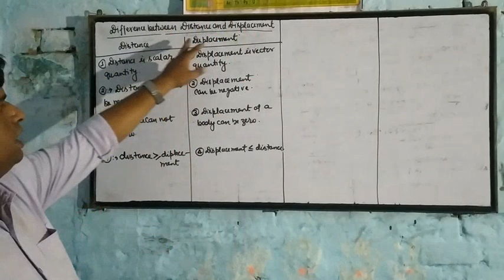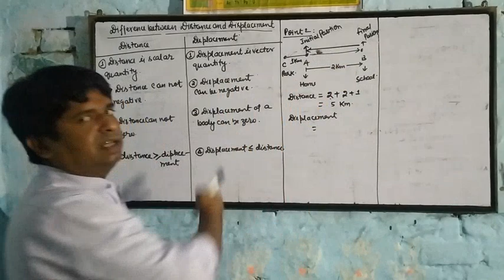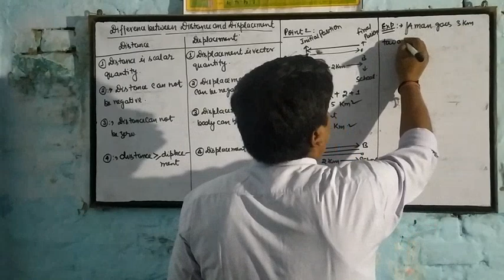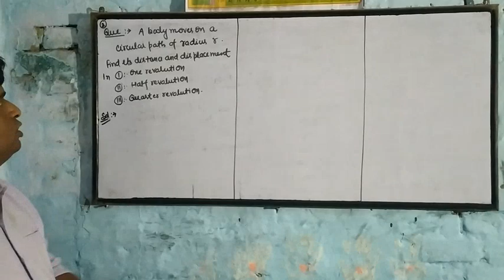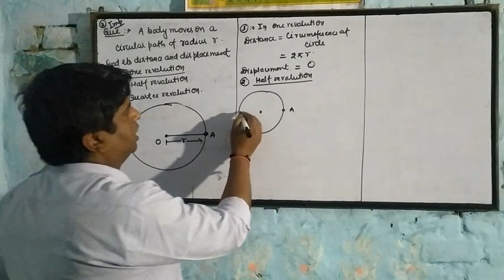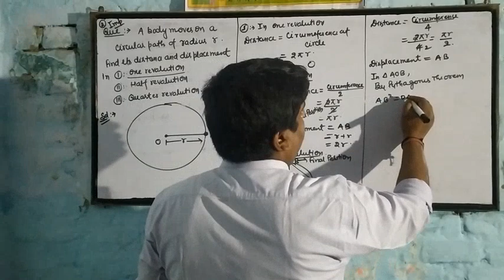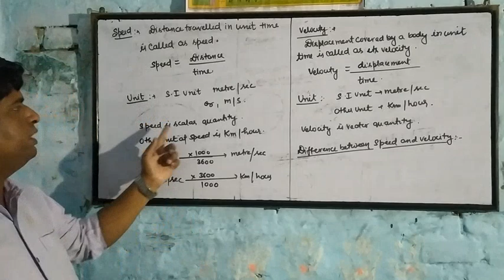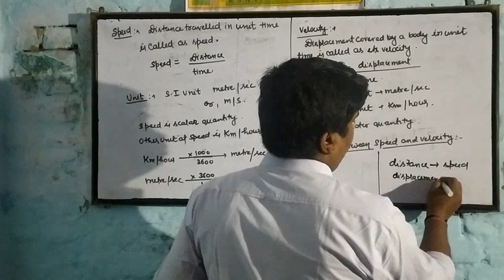Basics Of Motion Class 9th Part-2